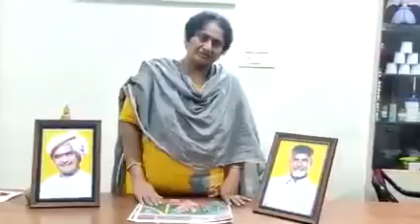6 August 2022(4)